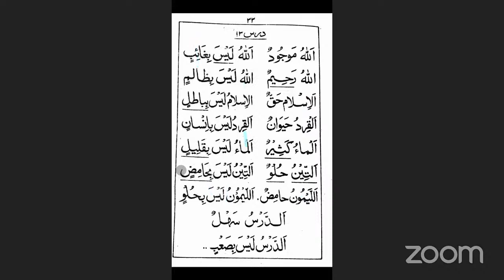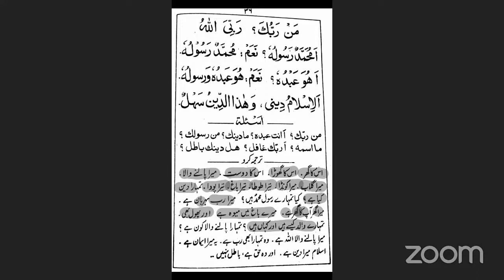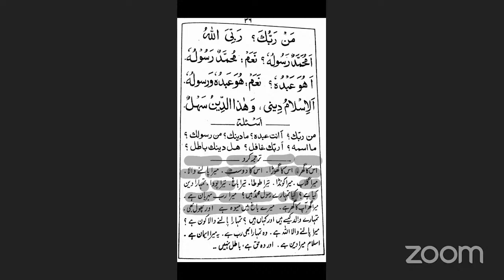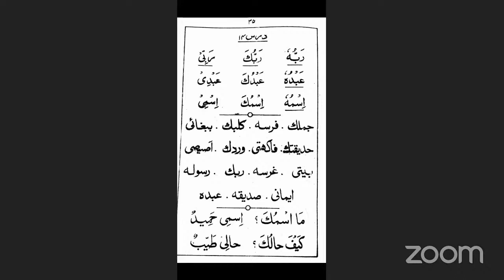Arabic Speaking Class Day-55 [Minhajul Arabia (Lesson= 13-14)]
Minhajul Arabia Part one

10 Reasons to Start Learning Arabic Right Now

Whether you’re a retiree looking to learn, a working professional looking to get ahead, a college student looking for a language elective or a parent looking for a way to enrich their child’s education, a new language is typically the answer. When people choose a language to study, often, it isn’t Arabic. Arabic, however, is a great language to learn now. If you’re still on the fence about learning Arabic, here are 10 reasons to learn it:

1. Arabic is in high demand:- U.S. government agencies are seeking proficient Arabic speakers now more than ever. Learning Arabic won’t only get you ahead in a government career, but it will also give you a leg up in any industry in business, engineering, medical, nonprofit and international relations. Knowing Arabic can help you build valuable business relationships with business people in wealthy Middle Eastern countries like Qatar and United Arab Emirates. Currently, the demand in the U.S. for Arab speakers far exceeds supply.

2. Gain valuable language skills in a variety of Middle East countries:- Arabic is a blend of the these. There are 20 countries in the Middle East where Arabic is the national language. It gives you travel and work opportunities to different countries, yet it is still specific to not be widely spoken by your peers.

3. Get international experience in important countries:- Traveling and study abroad is an option available to students studying a language. While many go to Europe or Latin America, few go to countries such as Morocco, Egypt, Jordan or Lebanon. These countries, among other Middle Eastern countries are of great importance and interest to US businesses and government. With few Americans in the Middle East in a language program, the local context, culture, business practices and the formation of key relationships are struggling to be realized.

4. Learn about the world’s second largest religion:- Islam is the second largest religion in the world, and the first largest religion in the Arab world.  Islam is not only a religion to many Arabs, but also a lifestyle. When studying Arabic, you are not only learning a language but you also gain insight about Islamic beliefs and traditions.

5. Help create a better understanding of Arab culture in the United States:- Learning Arabic can help you better communicate with both Arabs and other Americans. In studying Arabic, you’ll have a better grasp of the Arab culture, including its religion: Islam. The more you know about these, the better equipped you’re apt to educate people about Arabs.

6. Allows you to act as an ambassador:- Just as there are negative sentiments among Americans towards Arabs, Arabs tend to have a negative view of Americans. Knowing both English and Arabic will help you spread awareness and more accurate view of both Arabs and Americans toward each other.

7. Offers greater travel opportunities:- No matter if it is through school in the form of a study abroad or language immersion program or simply business travel, knowing Arab will expand your travel horizons to include the Middle East and Africa.

8. Choose the dialect that most interests you:- Arabic has many different dialects, each with its own unique flavor and style. Instead of learning the basic Modern Standard Arabic which is the formal Arabic spoken all over the world, choose the dialect most frequently spoken in the country you’re most interested in. Learning a specific dialect will make learning Arabic even funner.

9. Exciting and unique language immersion opportunities

10. The Arab language can help you earn money:- The economy in the Middle East is growing. There are also many job opportunities. Knowing Arabic will help you learn the Middle Eastern business culture and equip you to make strong, key personal business relationships.